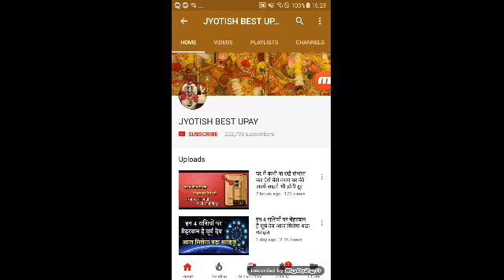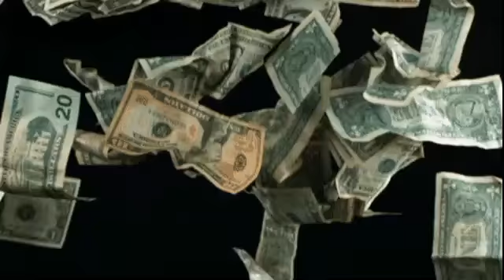शनिवार की सुबह उठते ही बोलदे यह 3 नाम